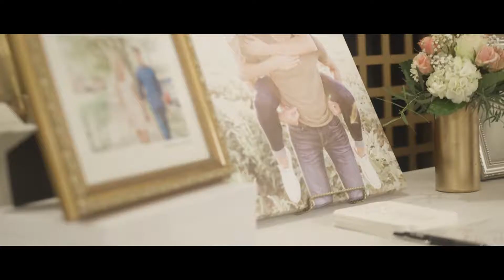Sarah and Del Wedding Teaser - Iowa City Wedding Videographer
Sarah and Del were married 5/27/17 in Kalona, IA. The church was packed with family and friends showing their support for their love.  The reception was at the Iowa City IMU.